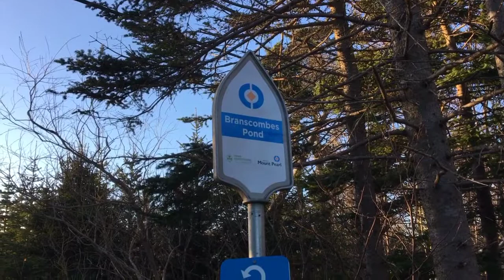Branscombes Pond Walk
April 29, 2021, Bob & I took a stroll around Branscombes pond, just a short distance from our house, in neighbouring Mount Pearl.
8°C=45-46°F, actually... but quite cool still.
Gorgeous sunset. Not a draft of wind, did y’all see the trout breach?? 🎣 lol...